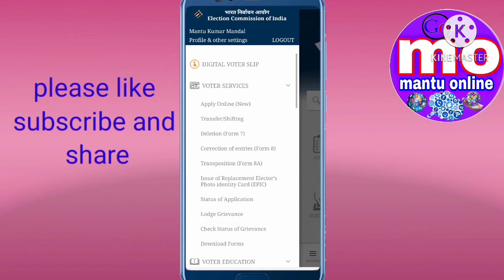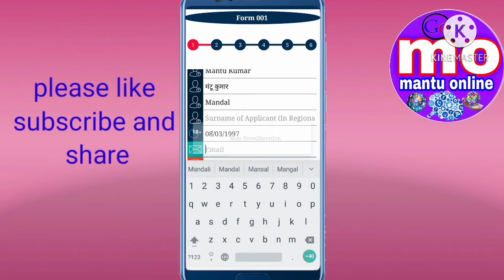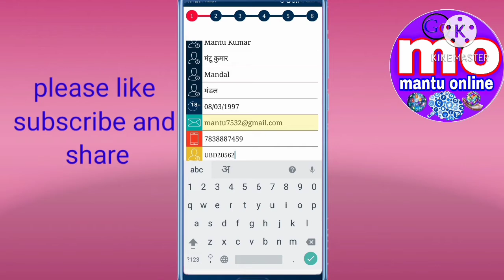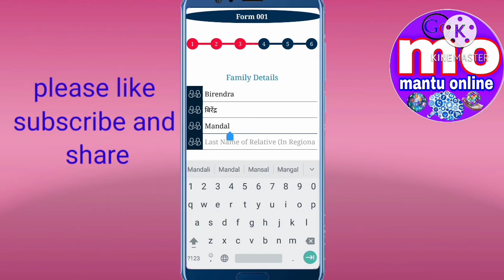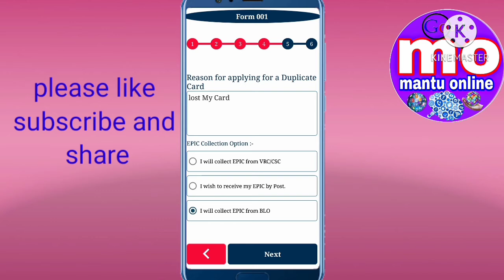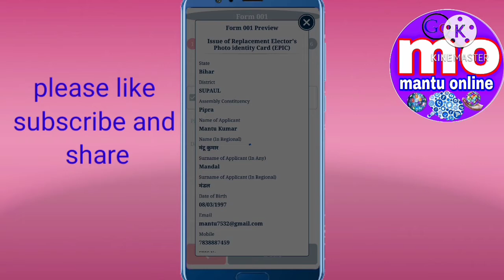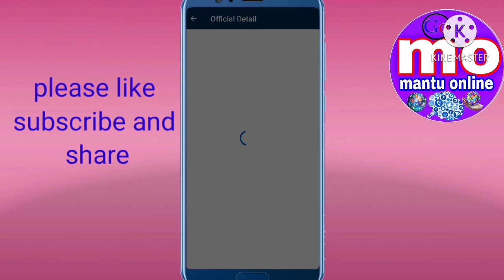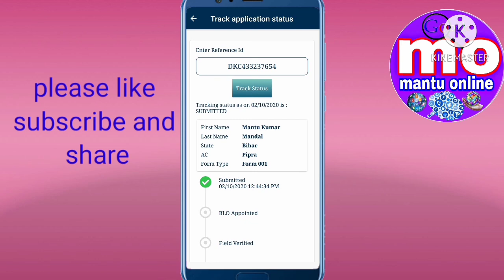पुराना वोटर आईडी कार्ड बदले Replace old voter id card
is video mein aap janenge ki voter ID card Kaise change Karen naya Kaise mangaye

पुराना वोटर आईडी कार्ड बदले
Replace old voter id card
Mantu Online